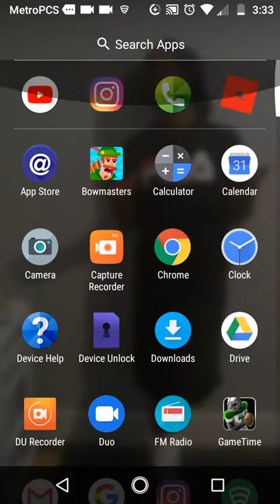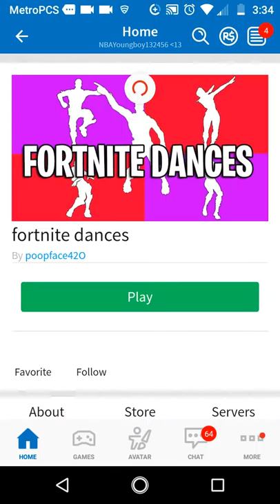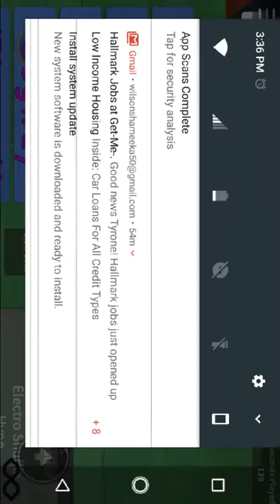Playing fortnite dances